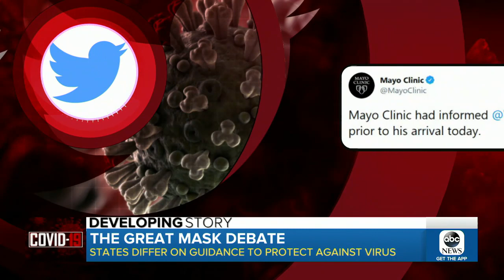Vice President Pence criticized for not wearing mask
This comes as Ohio's governor reverses a policy making it "highly recommended" to wear a mask in the workplace or in stores instead of "mandatory." ABC News' Kenneth Moton reports.